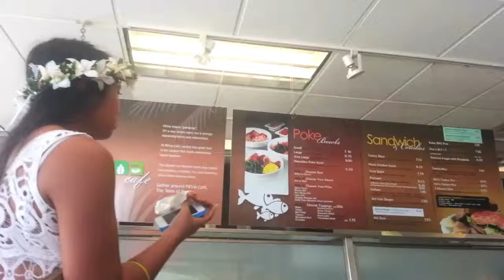Partner Stunts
East side adventuring.
2/10/14